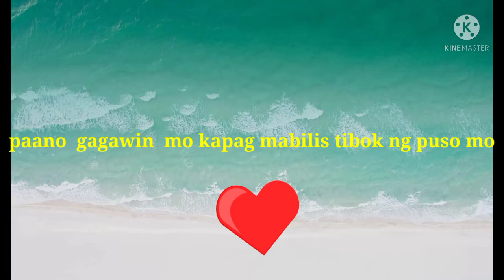puso natin may kapangyarihan magmahal at masaktan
alagaan mo puso mahalin sarili higit sa iba mahirap kapag nasaktan ka  di madaling tanggapin    madali ka manghina pray lng tayo palagi  malusog katawan at malakas  😍🤗